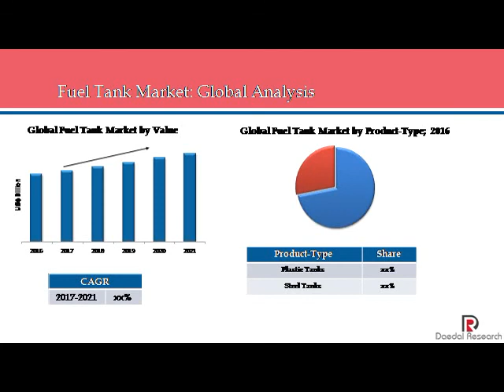Global Plastic Fuel Tank Market: Size, Trends & Forecasts (2017-2021)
The global plastic fuel tank market has shown upward trends over the past few years.